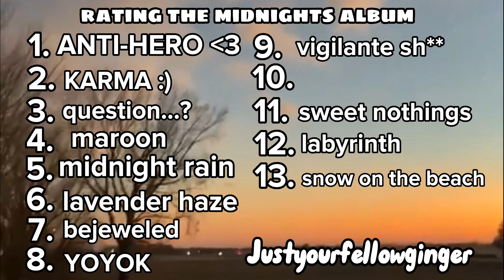Rating Taylor swifts midnight album